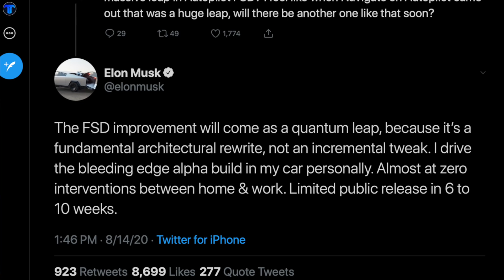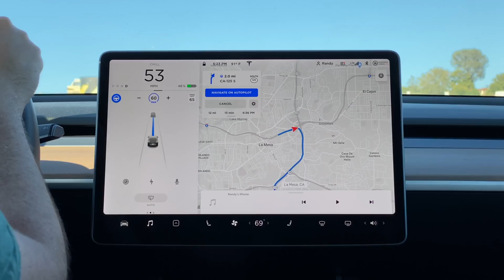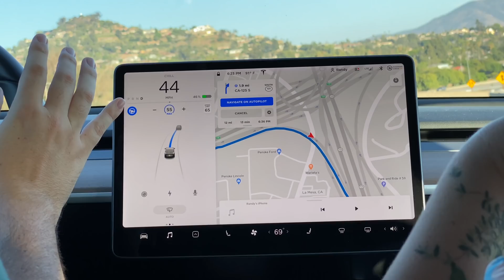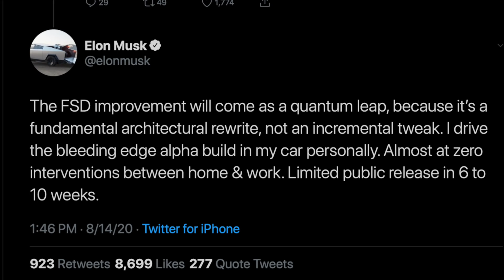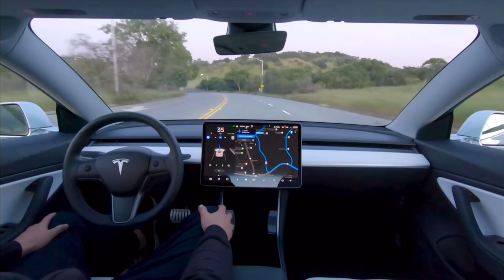Tesla is Fundamentally Re-Writing AutoPilot's Architecture